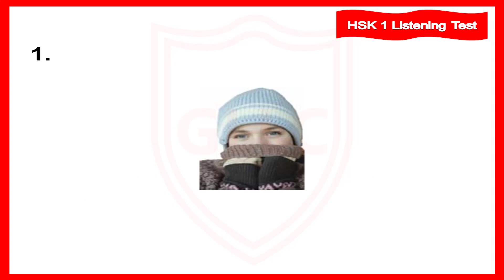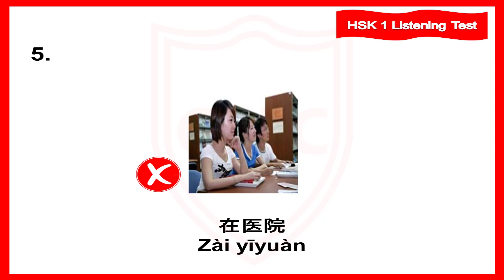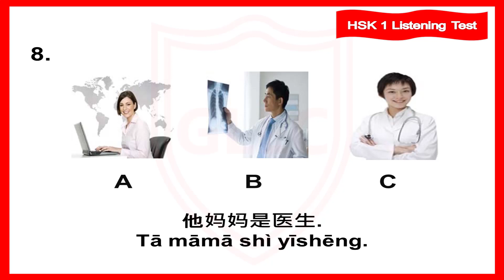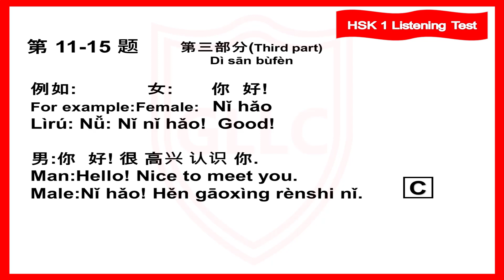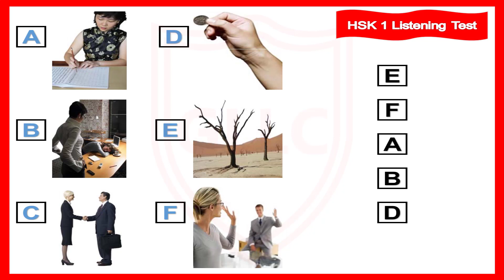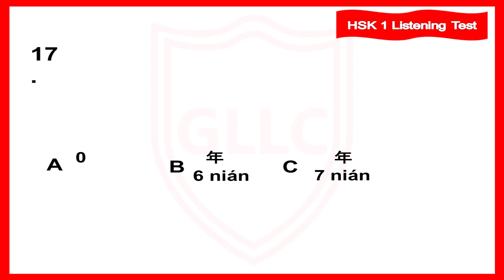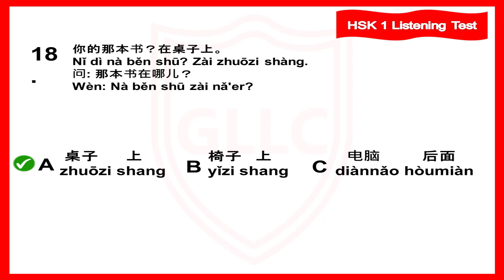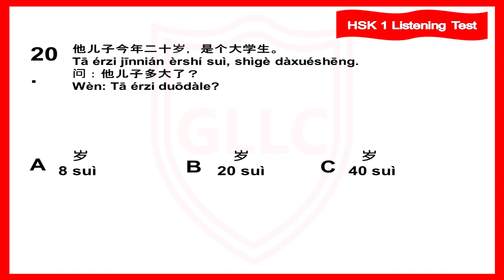Chinese Listening Practice for beginners - HSK 1 Listening sample test 2 - listening with Pinyin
Chinese Listening Practice for Beginners - HSK 1 Listening sample test 1 - listening汉语水平考试 一级听力样卷

This Video aims to  help you prepare for the real HSK test. After taking these Practice tests, you should become familiar with the types of questions and content that are found on the actual test. This will help you understand how the real HSK test is structured and formatted.

Further if you want to take Admission in Our Institute or get any information do please Call or WhatsApp us .